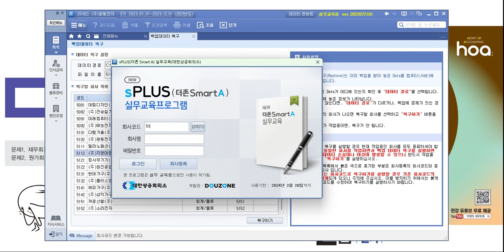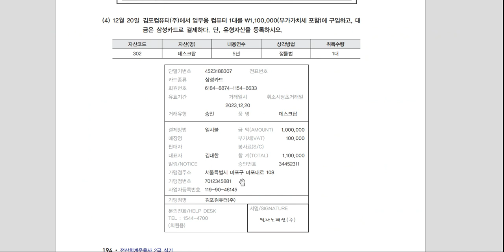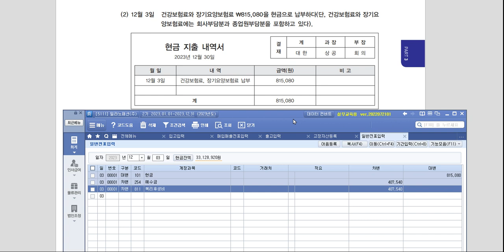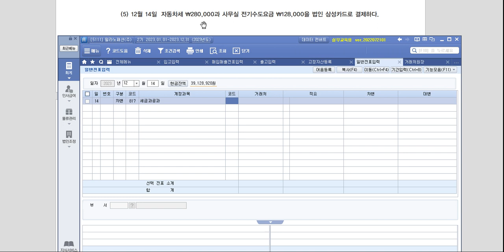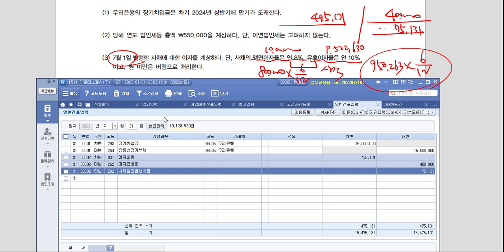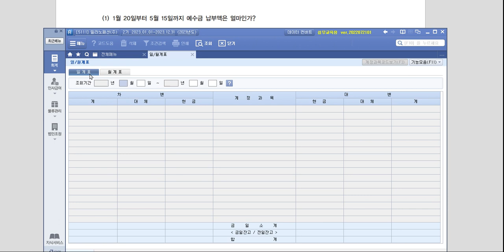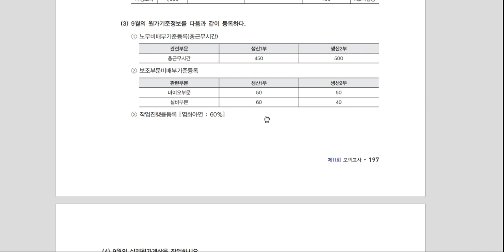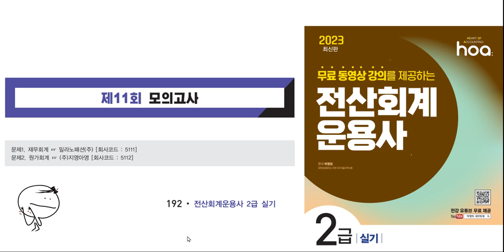[27] 2023년 전산회계운용사 2급 실기 _ 11회 모의고사_ 시대고시기획 _ 박명희 세무회계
교재명 : 2023 전산회계운용사 2급 실기 _ 페이지 192p~
출판사 : 시대고시기획
저자 : 박명희

해당 교재로 학습하는 수강생에게 무료 동영상 강의를 제공합니다.